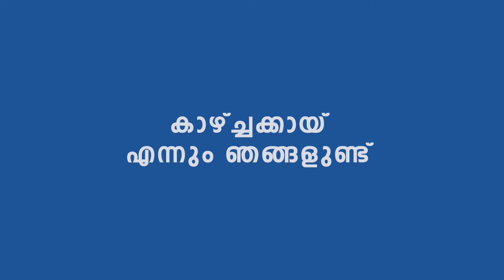മഞ്ചേരി - മലപ്പുറം റോഡിൽ കലുങ്ക് നിർമാണം തുടങ്ങി | Manjeri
Culvert construction has started on Mancheri - Malappuram road